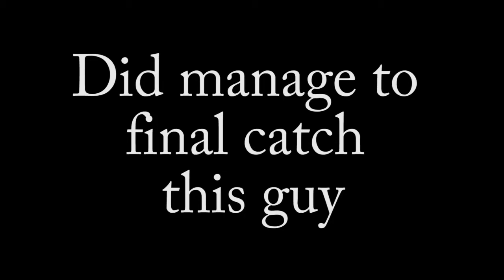Frog and Wacky rig fishing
Decided to fish some baits I typically am not comfortable fishing and have not used a whole lot. Figured I would fish a couple days of fishing those two baits. Missed about a dozen top water blow ups. Never fished a wacky rig before this and figured I would see what all the fuzz is about.

Kayak Gear

Radar 115 Kayak

Fish Finder

Elite 5 TI

Yak Attack crate

Yak Attack RotoGrip Paddle Holder

Yak attack RAM Tube

Fish Finder Battery

Battery Charger

Bending Branches Paddle

Anchor Trolley

Fish Finder Ram mount

Boonedox Landing Gear

Tackle Web

NRS Lifevest

Fishing Snips

Fish Scale

Kayak Hawg Trough

Fish Grips

Shimano Stradic Ci4

Shimano Curado

Lews Speed Spool LFS

Favorite Tackle I use

Rage menace

Rage craw

Ned rig

Booyah pad crasher

Zoom z drop